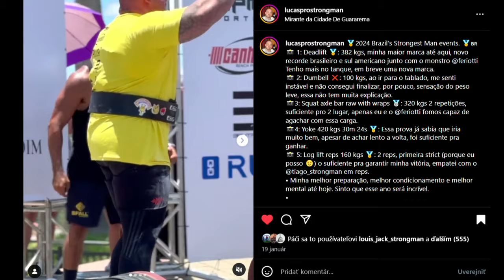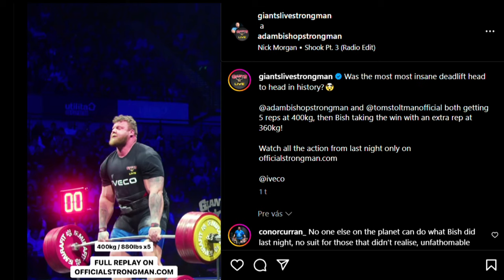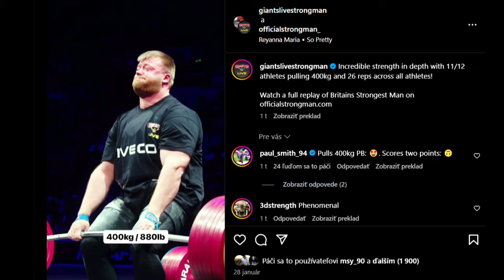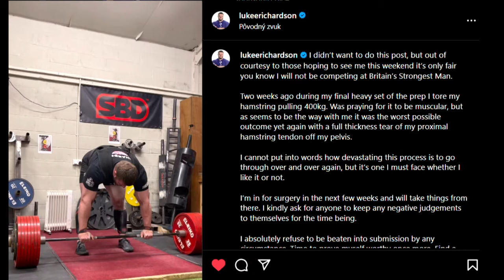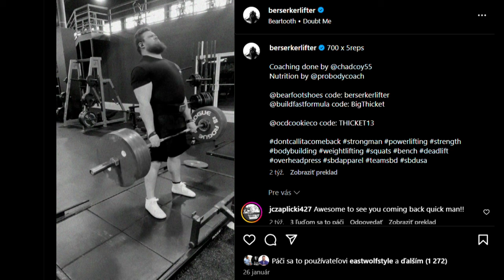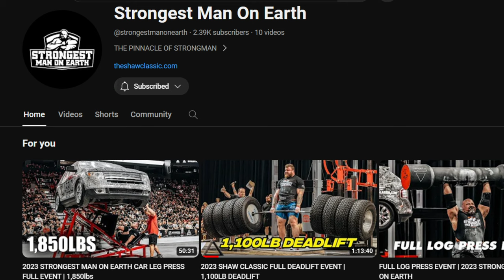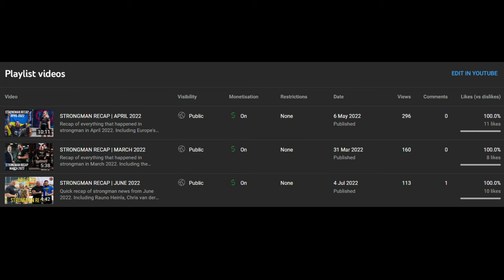STRONGMAN RECAP | JANUARY 2024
Quick recap of strongman news from January 2024. Including Britain's Strongest Man, Beasts of Burden, Shaw Classic, Trey Mitchell and Luke Richardson.